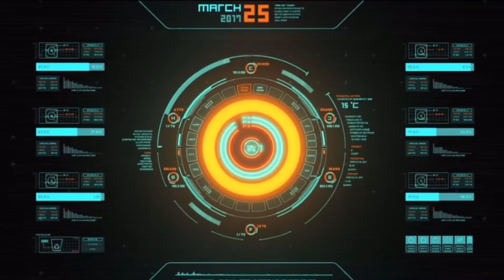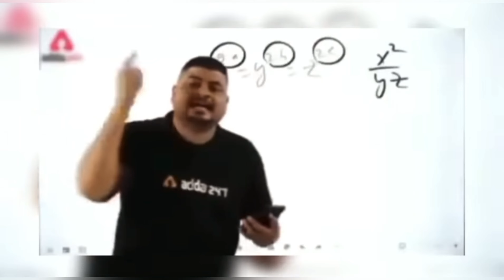TOH KUCH IS TARAHA RAHA MERA GANPATI !! WITH JAISWAR FAMILY 2023| MITHUN JAISWAR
Hope ki aap sab ko video pasand aaya hoga !!